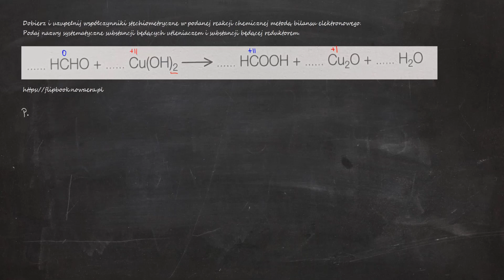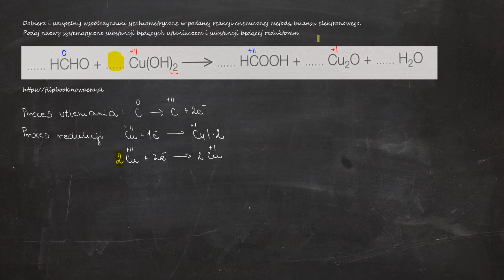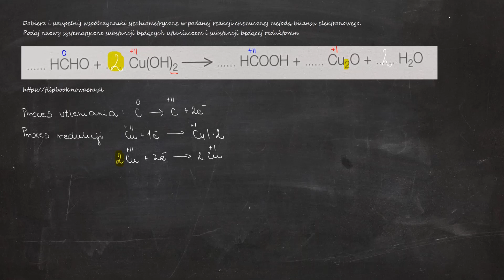1472. Dobierz i uzupełnij współczynniki stechiometryczne w podanej reakcji chemicznej metodą bilansu